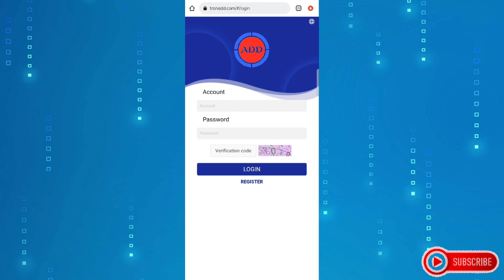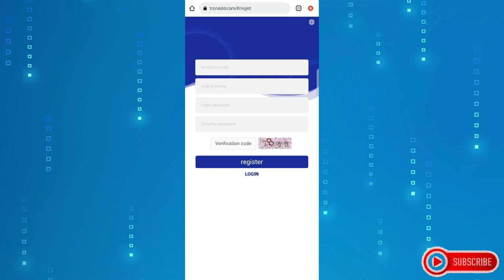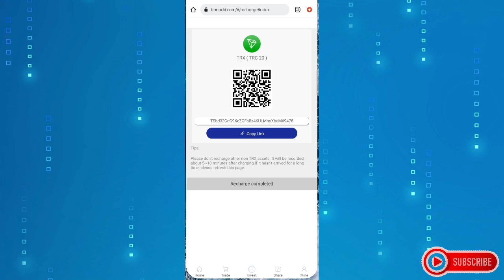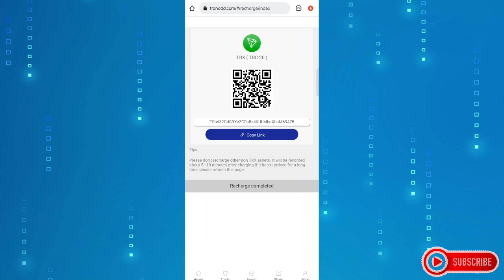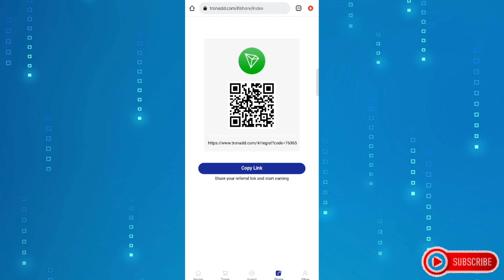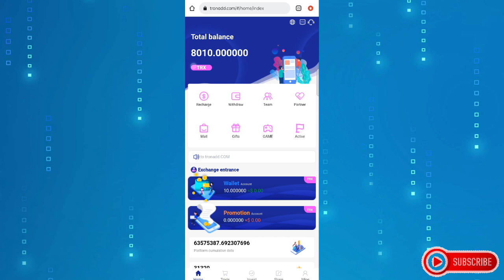Best Tron Cloud Mining | 2022 Latest TRX Today's New Website | Register to Get 8000TRX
1. This video teaches you guys where to get 5% of the daily mining income, and how to get it Click and share your promotional link.

2. The video tells the user where to recharge, how to recharge, and copy the payment address Wallet, open the virtual currency wallet and use TRX to recharge.

3. The user registers and recharges by sharing the promotion link, and the basic wallet can get TRX rewards. Promotional wallets will also receive the recharge amount

Cumulative deposit【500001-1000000 TRX】minimum daily return 7%

Users register to recharge by sharing the promotion link, and the promotion wallet can get TRX rewards. The promotion account will receive the top-up amount, which is

14% for the first level, 7% for the second level, and 3% for the third level.
(If you want to participate in the event, you must take the initiative to contact the service application, the time limit is before 22:00 on the same day, otherwise it

1. Get 40 Likes the Video to Start The Video Giveaway!
2.LIKE the Video Find hidden Words in the video
3.Just Comment Like this

PareCoins
Hidden Words
Name Telegram
Gcash Number

Example:

Parecoins
(Hidden words)
Gcash number in letters
Zero
Nine
Tri
One
Nine
two
Zero
Nine
Eyt
Seven
Five